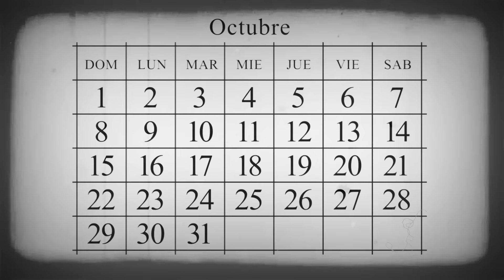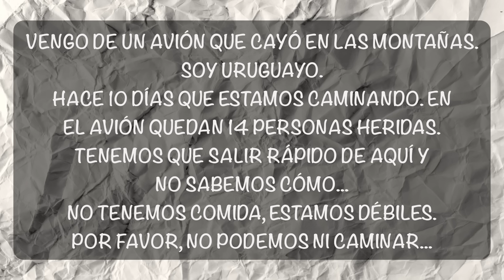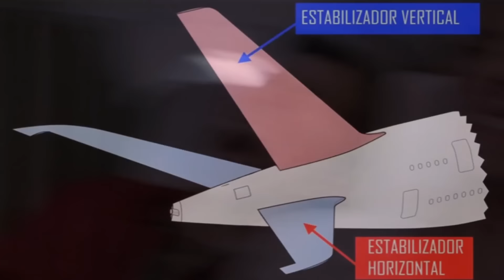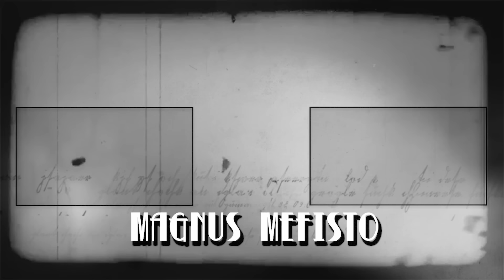El día que cayó un AVIÓN en LOS ANDES - Todo sobre la Sociedad de la Nieve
Magnus Mefisto te cuenta el dia que cayó un avión en Los Andes en donde viajaba un equipo de rugby de Uruguay. La historia real de La Sociedad de la Nieve de Netflix